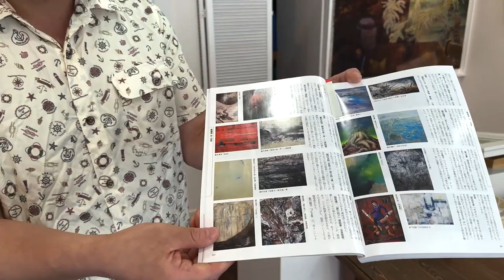植村友哉個展「南洋幻想」ART GALLERY 5にて 2023.7.23.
パラオを題材とした植村友哉の個展でのインタビュー
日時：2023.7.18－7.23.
場所：大阪府摂津市千里丘2-2-9
インタビュー：植村友哉
インタビューアー：角谷賢二